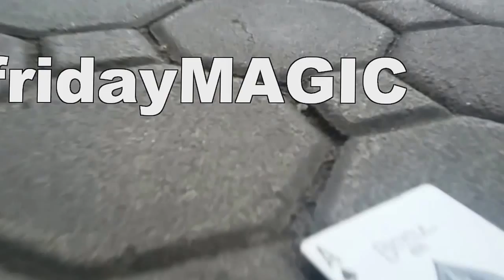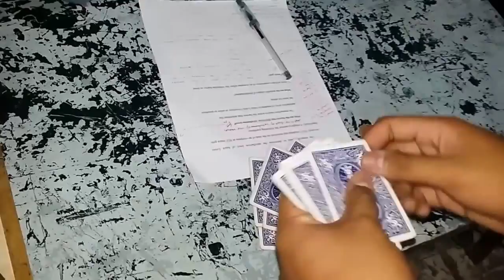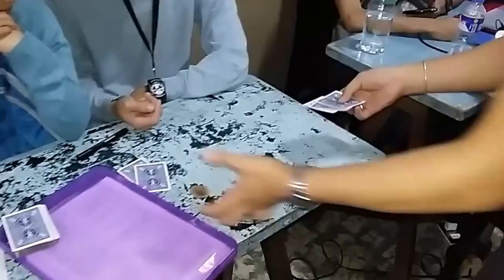B.I.G.: fridayMAGIC episode 5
The BIG is a group of magicians performing close up magic. In this program, we intend to share to people how we, magicians, live in a normal day. We talk about random topics and answer questions from our viewers. We would like other people out there to feel that everyday is magic. So join us! Let's have fun! Let's talk about your problems and stuff.